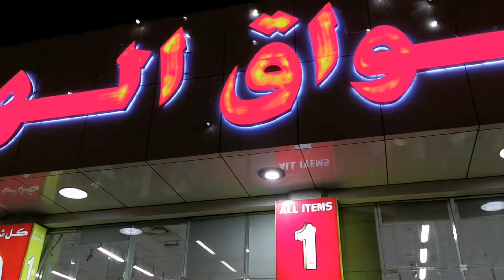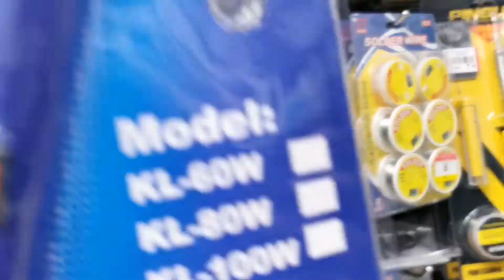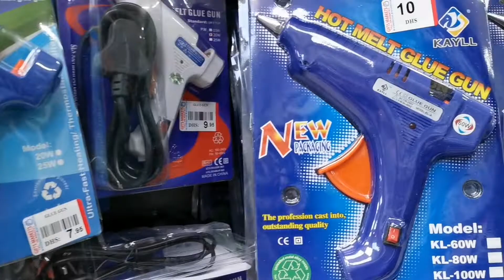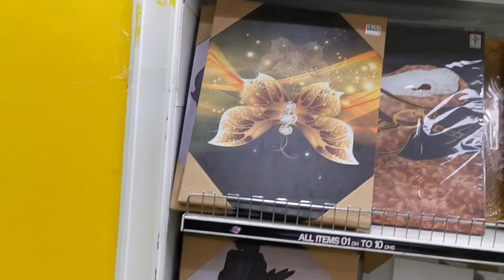1 to 10 ead DIY on a Budget shopping // cheapest diy store in UAE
Day to day dubai